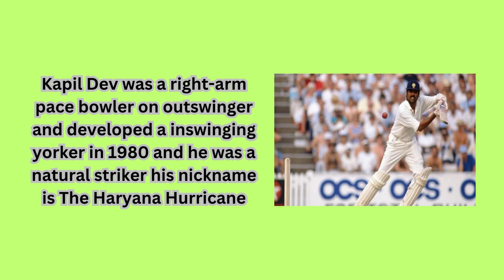Kapil Dev Cricketer & Indian Captain Legendary World Cup 1983 _Wanderlust India